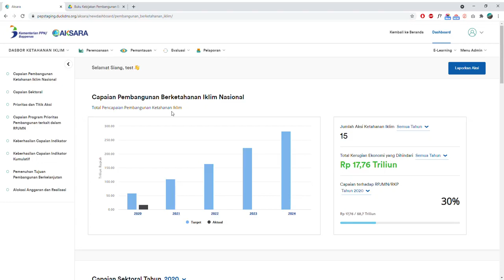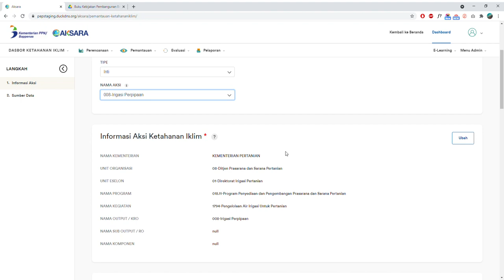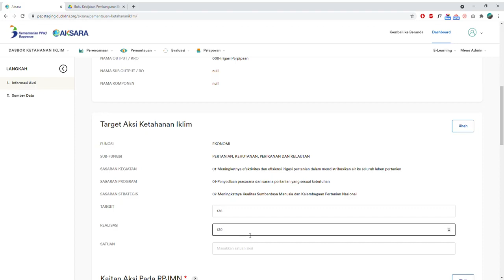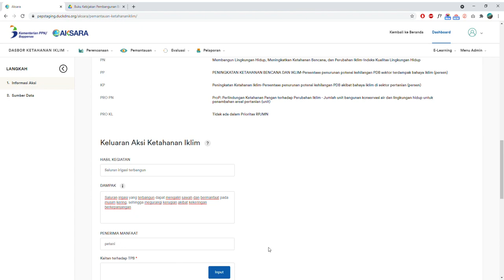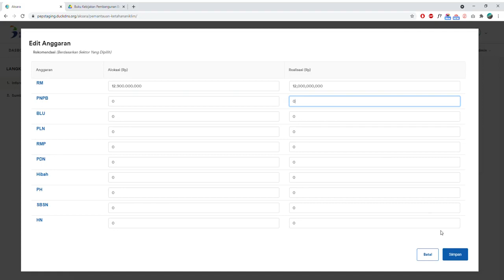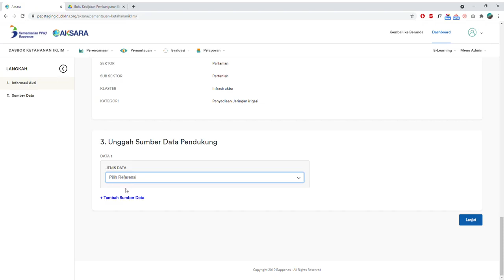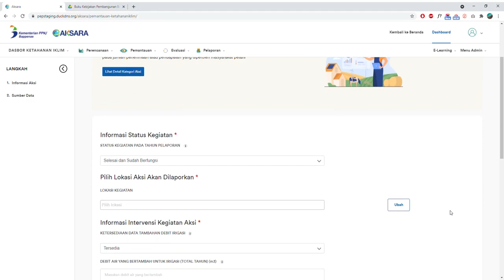Pemantauan Data Umum - Panduan AKSARA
Low Carbon Development Indonesia menyediakan panduan penggunaan Aplikasi AKSARA untuk Pembangunan Berketahanan Iklim. Untuk melakukan pelaporan aksi dan pemantauan, disediakan menu pemantauan dan tambah aksi untuk menginput antara lain aksi ketahanan iklim dan kaitannya dengan Rencana Pembangunan Jangka Menengah Nasional (RPJMN), serta keluaran aksi ketahanan iklim.